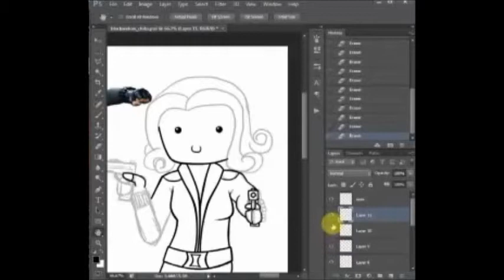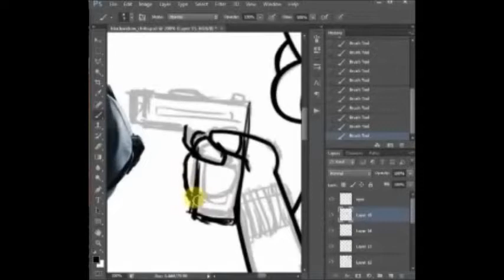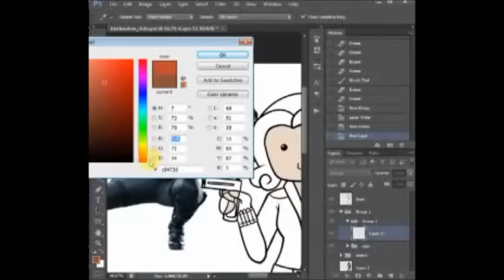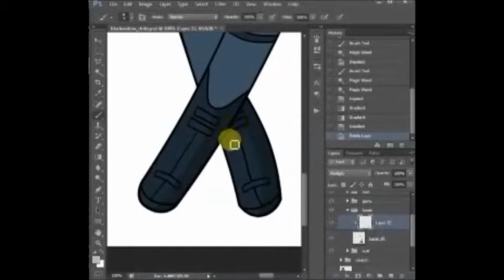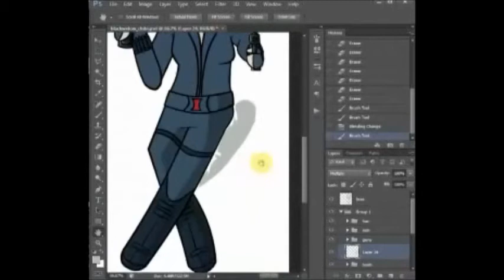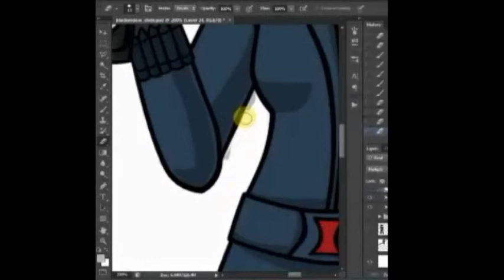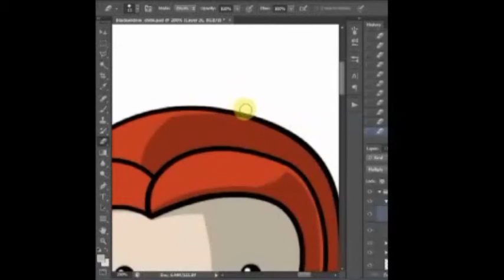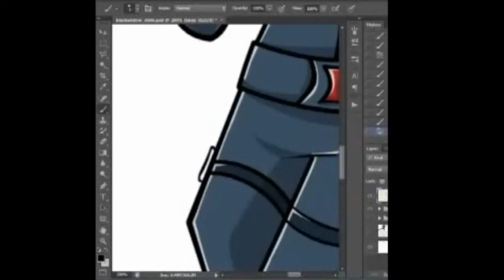Drawing: Black Widow Chibi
Used:
Photoshop CS6 + Bamboo Tablet
Video made with Windows Live Movie Maker. Speed x8.